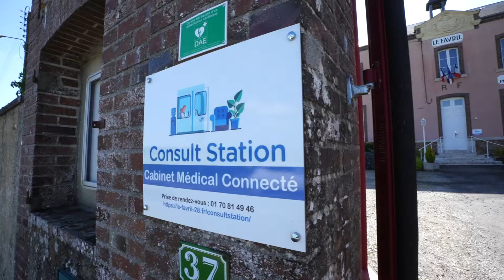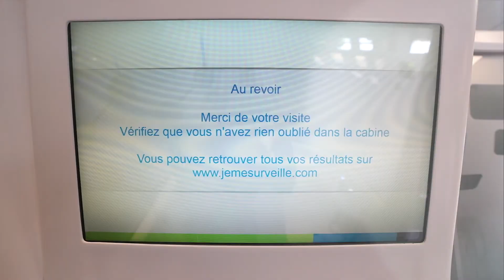La télémédecine : une solution contre la désertification médicale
🌻🩺💊 Déplacement au Favril, en Eure-et-Loir, pour une visite de la cabine de télémédecine mise en place par John Billard, maire du Favril et président de l’assemblée des maires ruraux du département.

🚨 L’Eure-et-Loir est le département de France ayant le moins de médecins par habitant.

💬“Pour remédier à la désertification médicale, la télémédecine est une des solutions. La crise sanitaire et l’avènement du numérique constituent l’opportunité d’une nouvelle politique de santé. Une amélioration de l’attractivité du territoire reste primordiale.” - Marc Fesneau
Propositions :
➡️ Développer la télémédecine et l’associer à d’autres solutions, tels le développement des stages d’étudiants en ambulatoire en priorité dans les déserts médicaux, l’aide à la mise en place d’assistantes médicales ou les médecins salariés.
➡️ Développer des services itinérants pour une véritable politique régionale de prévention.